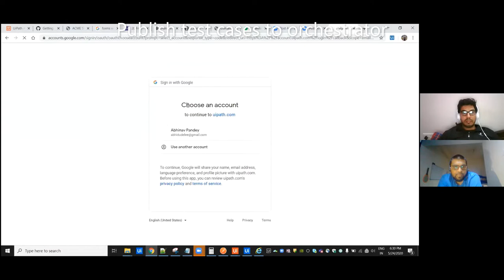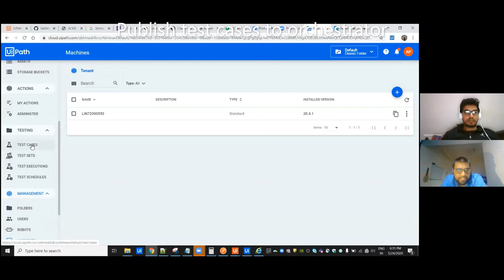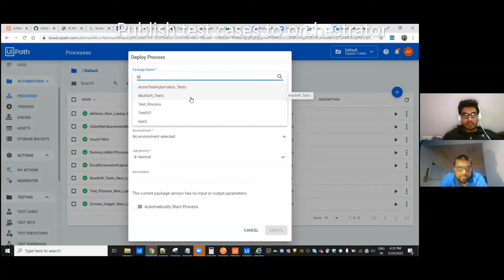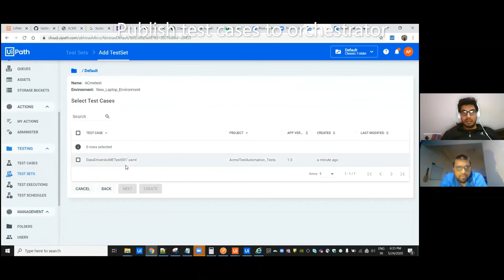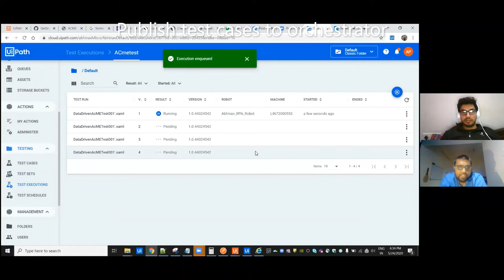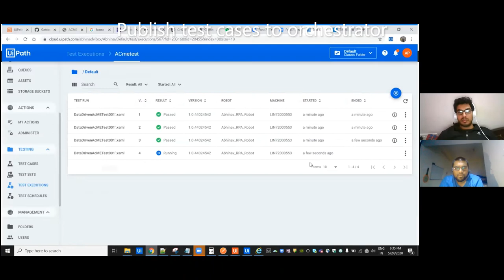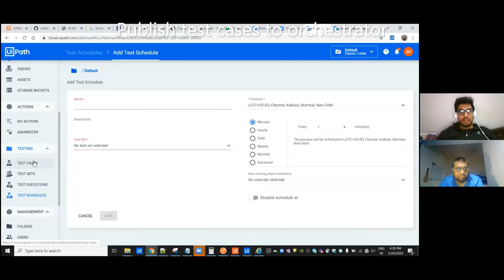UiPath test Suite Publish Robot to Orchestrator | Publish test cases to orchestrator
Know how to publish test cases developed in studio to Orchestrator and run them